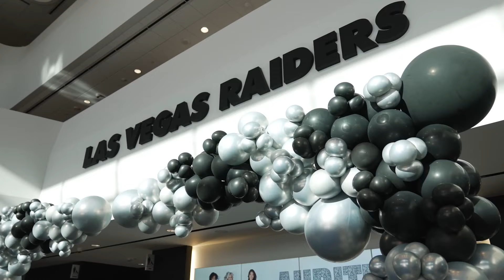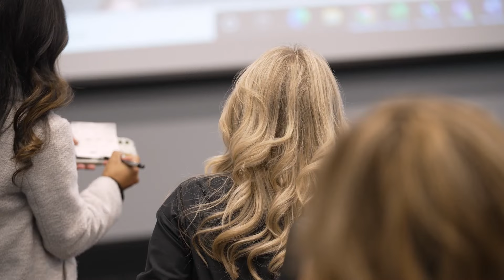The Making of the 2022 Raiderettes: The Silver Ticket (Ep. 1) | Las Vegas Raiders | NFL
On the first episode of "The Making of the 2022 Raiderettes," potential hopefuls vie to become one of Football’s Fabulous Females as the prep clinic and the preliminary round of auditions begin in Las Vegas.